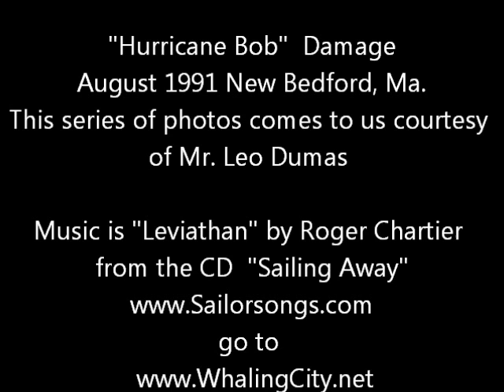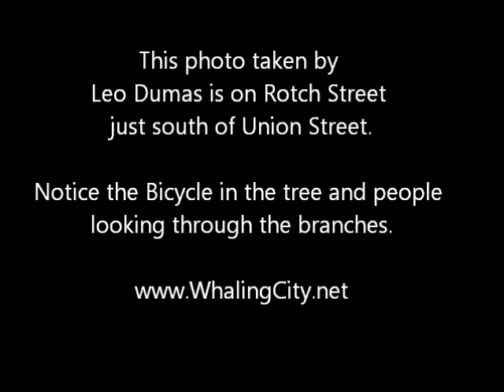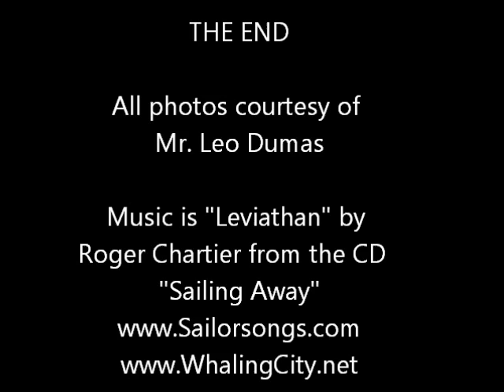hurricane bob leo dumas